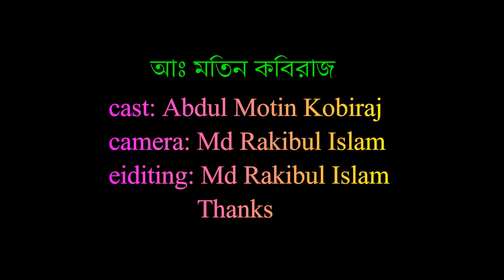পারদ শোধন করে হালুয়া তৈরি করুন পুরুষের যৌবন ধরে রাখুন অনেক রোগ ভালো করে।ভিডিও দেখুন শিখুন।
পারদের হালুয়া সেবনে, যৌবন কে ধরে রাখে। এবং আরো অনেক রোগের উপকার করে। কিভাবে তৈরি করবেন এবং সেবন করবেন। দেখুন ভিডিওতে। আপনাদের যদি কোন ধরনের সমস্যা থাকে যেকোন পরামর্শের জন্য যোগাযোগ করুন। আব্দুল মতিন কবিরাজনএর সাথে।